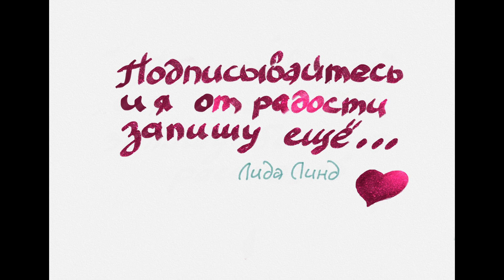Ги де Мопассан «Плетельщица стульев», аудиокнига, читает Лида Линд